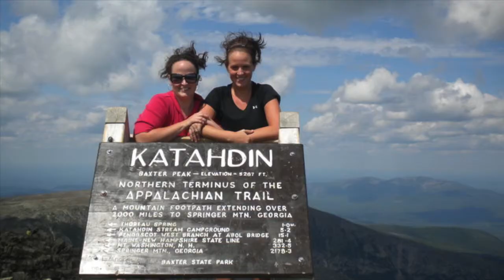Wedding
Wedding Slide Show